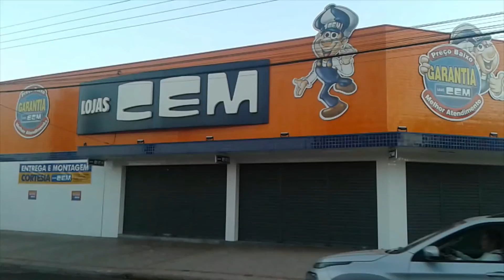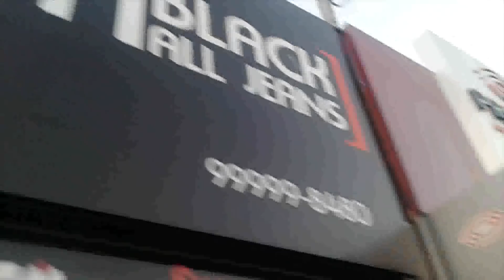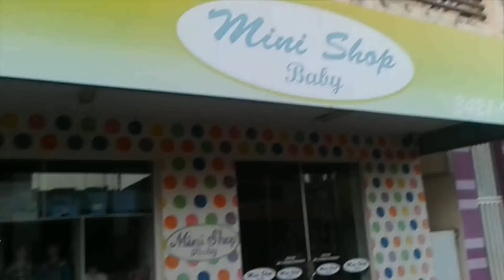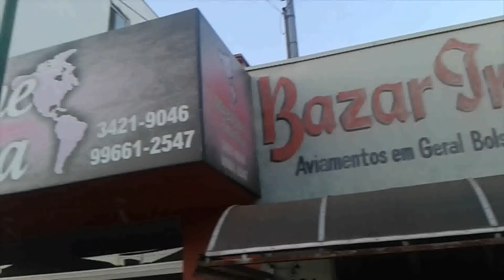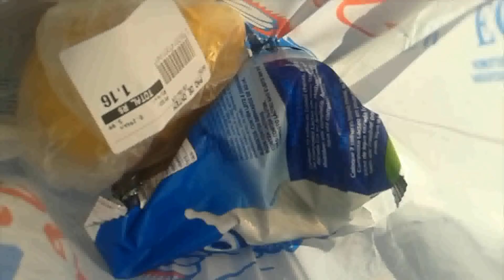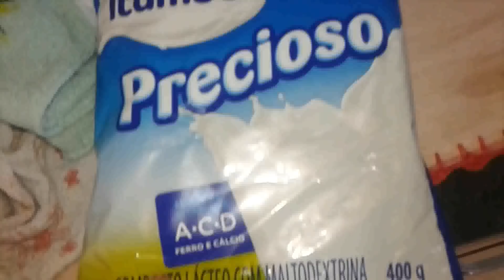Sem Rotina,Na Urgência Sai de Madrugada e...